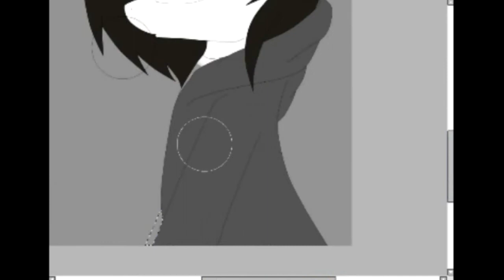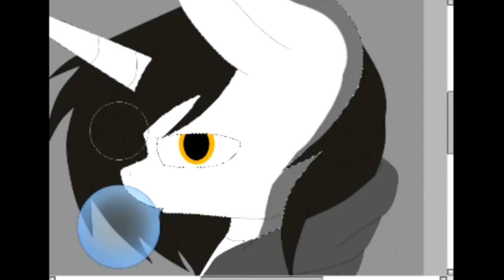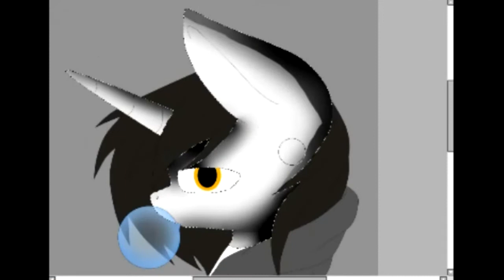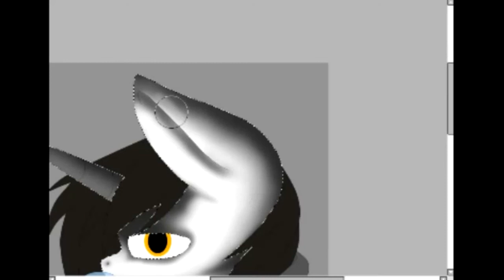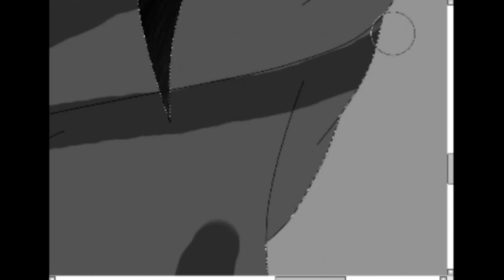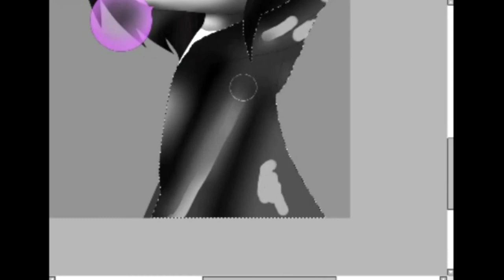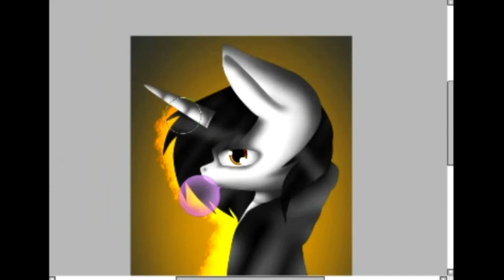speedpaint: Bubblegum Boy ( javier)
song: Bubblegum Boy Lyrics Video by Pia Mia and Bella Thorne (official)